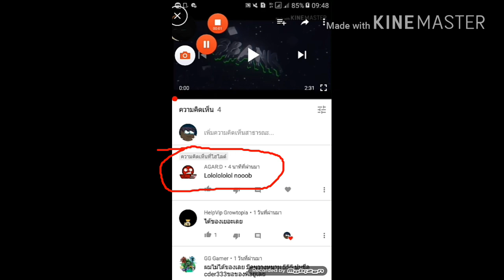Growtopia ชี้เเจงเกี่ยวกับกิลของผม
ใครสนใจติดต่อ
Facebook SbankGT
DONAT FOR GET